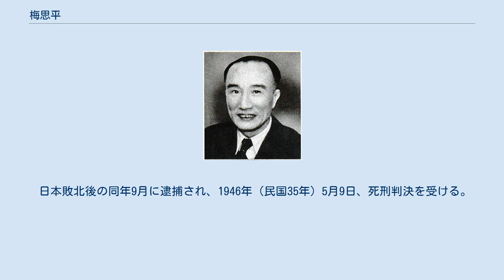梅思平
梅 思平（ばい しへい）は中華民国の政治家。
南京国民政府（汪兆銘政権）の要人である。
旧名は祖芬。
 国立北京大学法律科の卒業生。
国立中央大学、国立中央政治学校教授を経て、1933年（民国22年）、江寧県（現在の南京市江寧区）県長となる。
中国国民党では、CC系の一員とされる。
1936年（民国25年）6月、江蘇省第10区行政督察専員に任命され、9月には同区保安司令も兼ねた。
翌年5月、職を免ぜられたが、同年に国民党中央政治委員会内政委員となる。
 梅思平は、周仏海の側近として「低調倶楽部」に参加し、対日和平を主張した。
また、芸文研究会香港分会の責任者として、香港の国際問題研究所の専門研究員となり、『国際叢書』の編集を担当した。
1938年（民国27年)8月、汪兆銘（汪精衛）側の代表として松本重治ら日本側の和平運動責任者と交渉を重ね、汪兆銘の重慶脱出を実現させた。
 1939年（民国28年）8月、汪兆銘に合流し、その指導下で国民党秘書長、中央執行委員、常務委員、組織部長に任ぜられた。
翌年3月、南京国民政府の正式な成立とともに、中央政治会議委員、工商部部長となる。
5月、日本軍管理工廠接収委員会委員長となり、7月には糧食委員会委員長となった。
11月、日本との『中日（日中）基本関係条約』締結に参与する。
 1941年（民国30年）2月、浙江省省長を兼任し、3月に清郷委員会委員、8月に実業部部長と歴任した。
1943年（民国32年）1月、最高国防会議委員となり、9月、内政部部長に異動した。
1945年（民国34年）5月、民衆訓練部部長も兼任する。
 日本敗北後の同年9月に逮捕され、1946年（民国35年）5月9日、死刑判決を受ける。
同年9月14日、南京で死刑を執行された。
享年51。